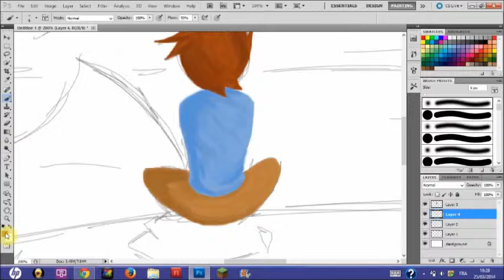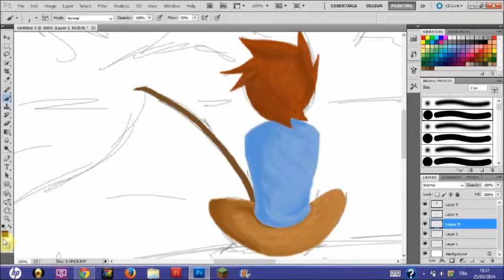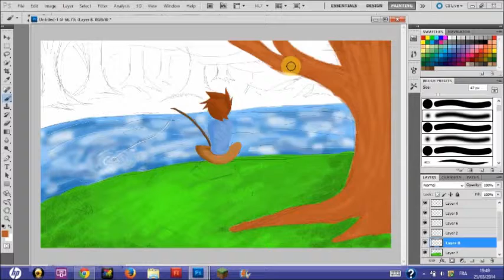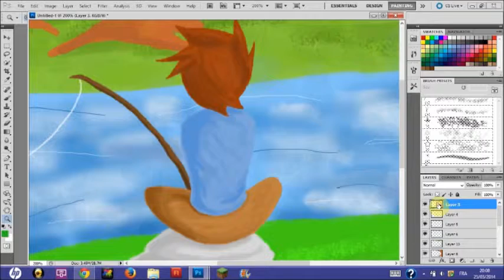Speedart - Peaceful Day ( Learning Photoshop )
I finally found the airbrush. I can now die in peace.

*Now if someone could tell me where the bucket fill is*

Ahem.

Ragnarok Online OST : Streamside